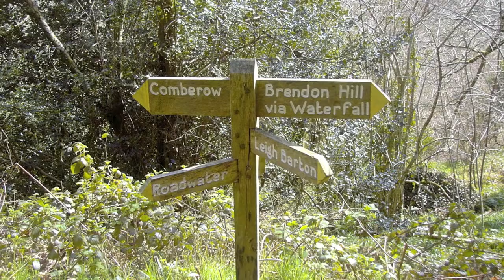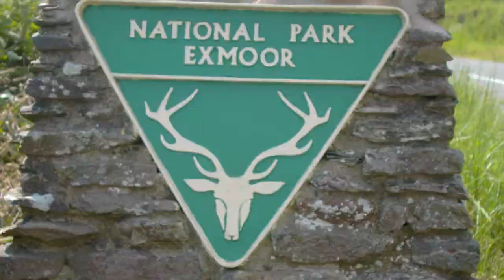Around the Coleridge Way & Cottages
Around the Coleridge Way Cottages, overlooking the Brendon Hills in Exmoor National Park.